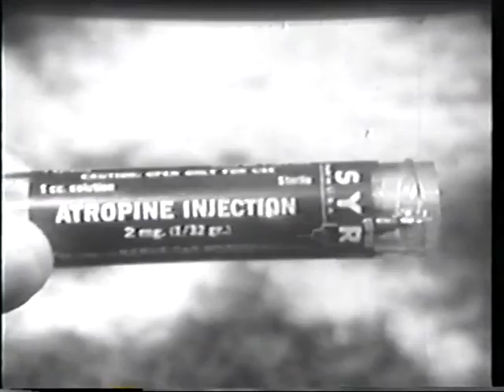Introduction to CBR operations